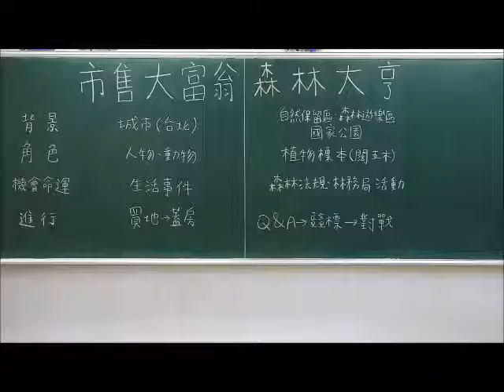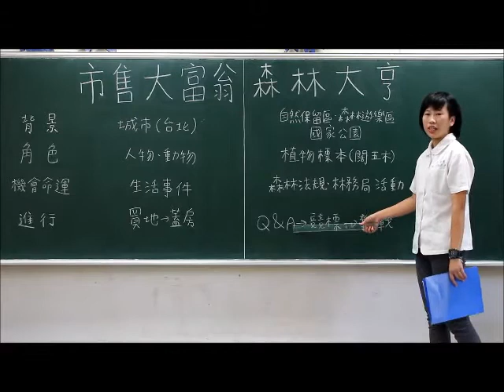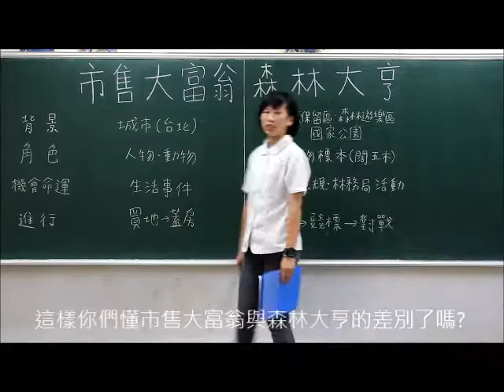1.專題組_09.農業群第一名_國立中興大學附屬臺中高級農業職業學校_森林大亨